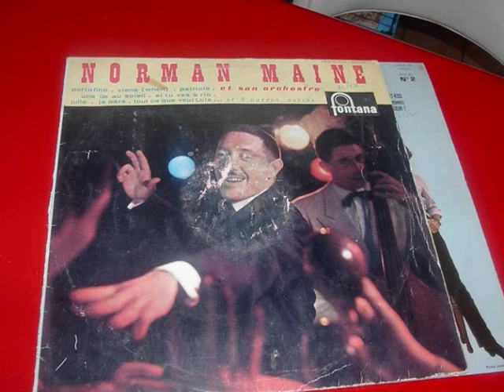norman maine tout ce que veut lola